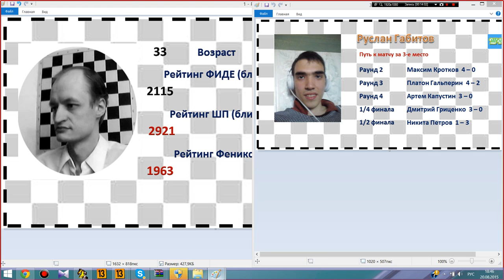Матч за 3-е место. Евгений Новиков против Руслана Габитова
Поддержите наш проект!
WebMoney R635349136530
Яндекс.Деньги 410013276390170